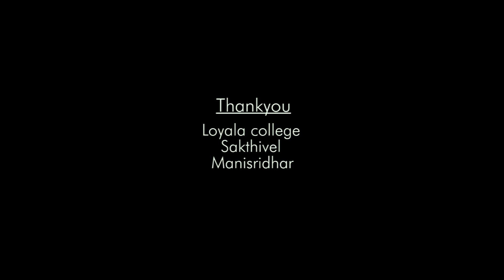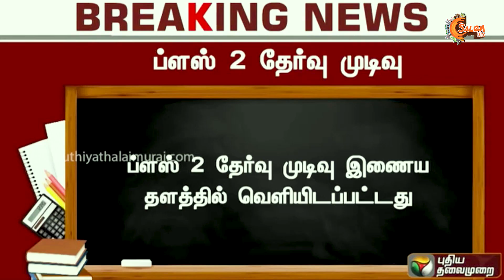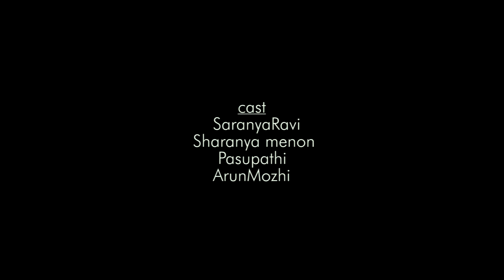Dr.Anitha Tamil Short Film Saranya Ravichandran | Naveen | Salem360*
Dr.Anitha Tamil Short Film
Director : Naveen
Cast : Saranya Ravichandran, Sharanya Menon, Pasupathi, Arunmozhi
DOP : Dharani
Editing : Suren, Gowtham
Sound Mixing : Murugan, Praveen
Release : Salem 360*